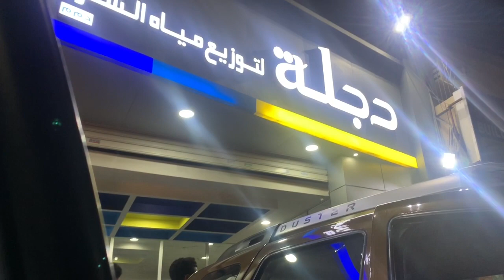റമദാനിലെ ഒരു ദിവസം 😍നോമ്പുതുറ വിശേഷങ്ങളും 🤗 Ramadan Day In My Life |Ramadan iftar recipes